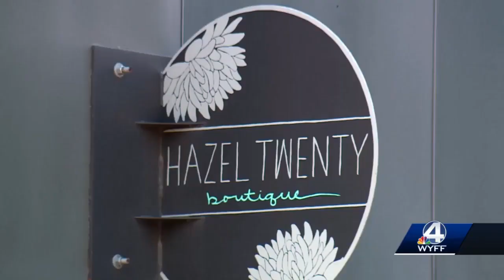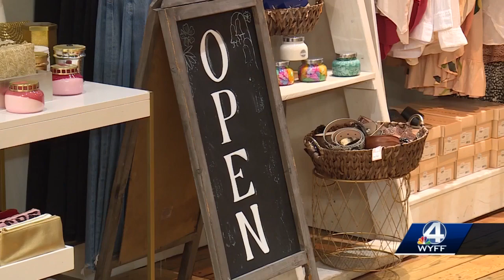Asheville business owner finds 'angel' who looked after her store during protest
An Asheville business owner hoping to find the man who protected possible looters from her store during protests got her wish.